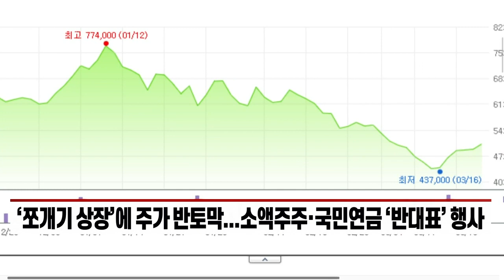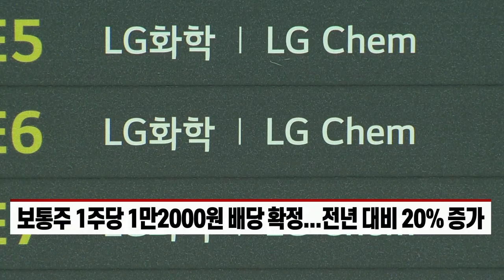LG화학, 성난 주주 달래느라 '진땀'... 주가 부양책 보니 (20220323)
# 이변은 없었다... LG화학 주총서 모든 안건 원안 통과
- ‘쪼개기 상장’에 주가 반토막... 소액주주·국민연금 ‘반대표’ 행사
-  “글로벌 사이언스 컴퍼니될 것... 전지·솔루션·신약 중심 성장”
- 보통주 1주당 1만2000원 배당 확정... 전년 대비 20% 증가